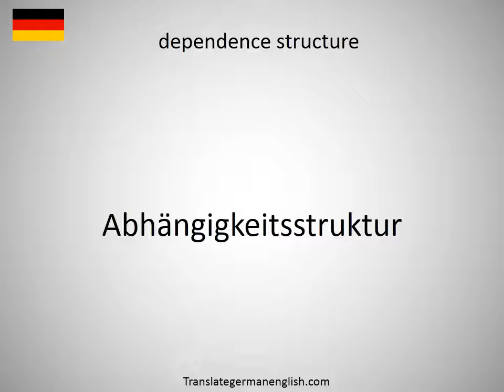How to say dependence potential in German?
How to say dependence potential in German? Learn the pronounciation dependence potential! How to Pronounce dependence potential. Expand your vocabulary, learn German words. Practice German online. Use this free pronunciation guide to practice words at a time. Learn German for free. Thank you for viewing, please like or subscribe! hoe om te sê, si të thuash, እንዴት እንደሚናገር, wie sagt man, comment dire, come dire, como dizer, как сказать, nasıl denir, cómo decir, 怎么说, πώς να το πω, hoe zeg je.